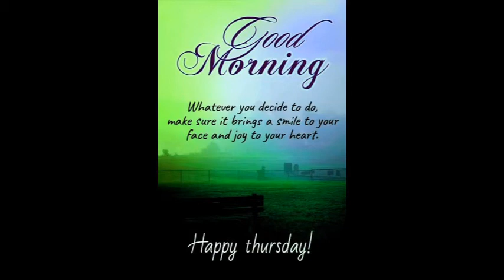New Changes to YouTube and Carolina Diamond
Welcome, everyone. Welcome to Carolina Diamond Productions Youtube channel A woman who loves God and cooking cash app:  $carolinadiamond77 cash appl:  $carolinadiamond77 I am a God-fearing woman Who is God-driven and God lead.  I love dogs and meeting new people.  My hobbies are cooking, singing, and taking care of my country and family.  Much Love.